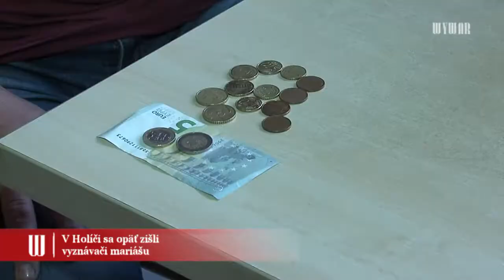V Holíči sa opäť zišli vyznávači mariášu